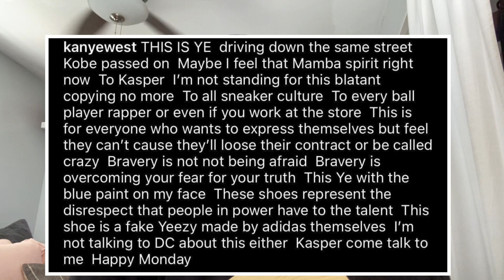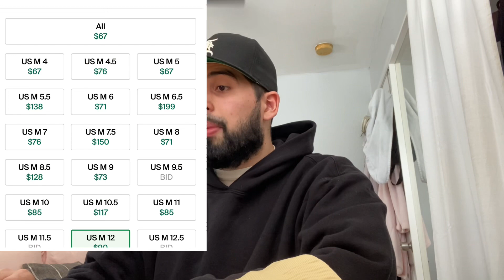SHOULD YOU INVEST IN ADIDAS ADELITTE 22 SLIDES? PRODUCTION TO BE STOPPED?!